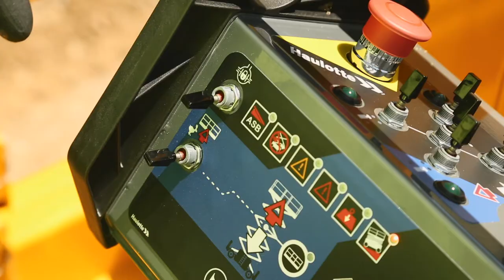Haulotte - PULSEO scissors - Rough Terrain - EN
GET OVER ANY OBSTACLE!

You will be amazed by the power of the PULSEO generation of scissor lifts.